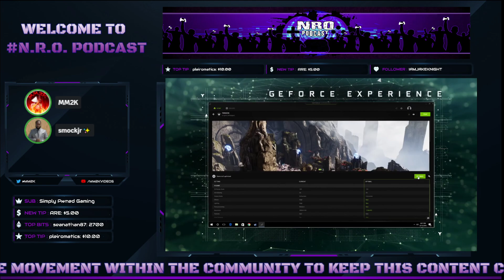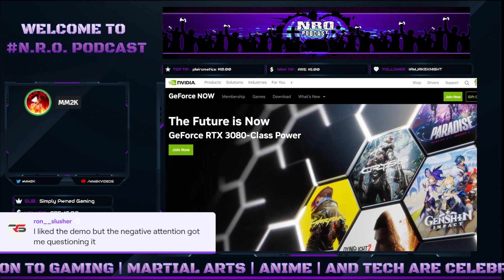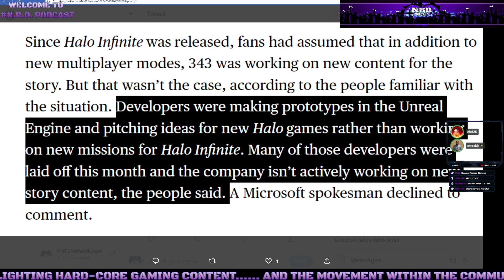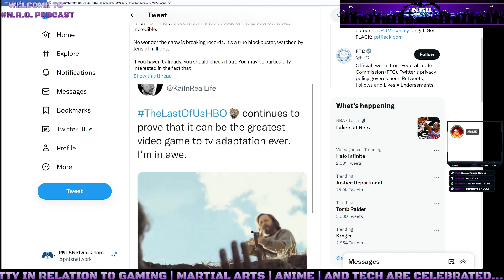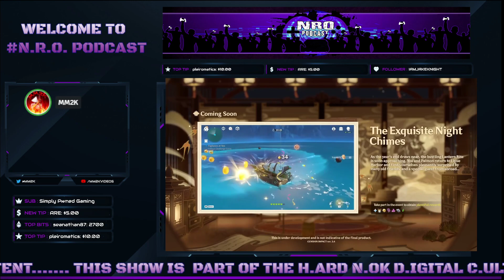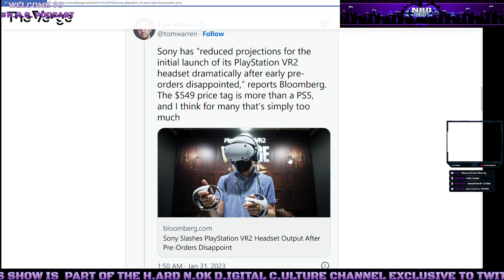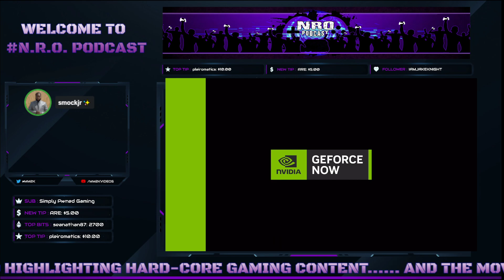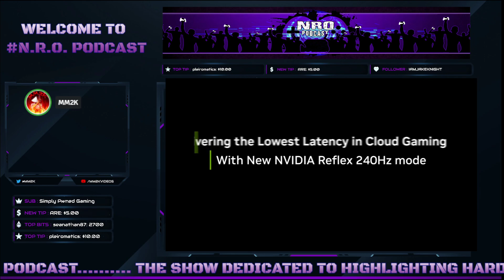🟢 NRO Podcast EP010 - Silly Hifi-Rush FORSPOKEN Debate | Halo Woes | BIG AAA Gets Sale On PC